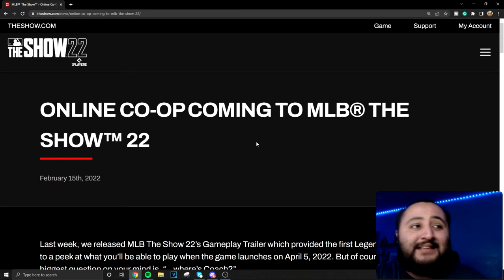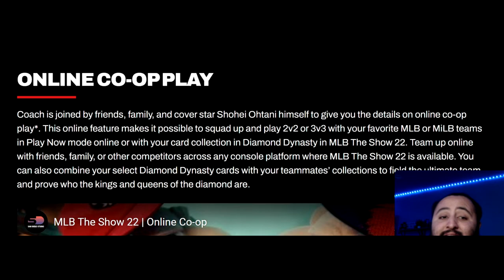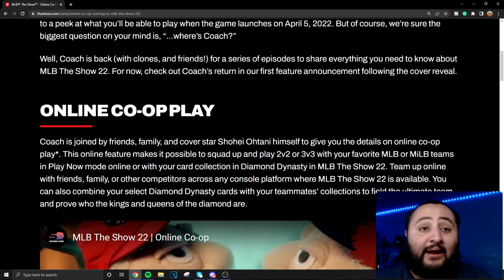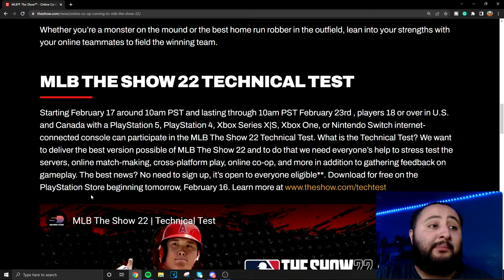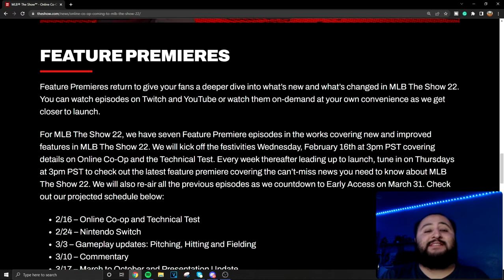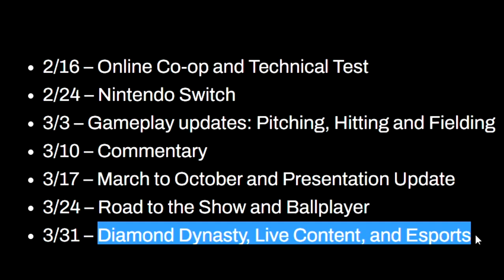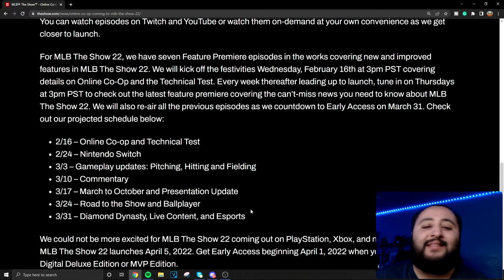CO-OP MODE IS COMING TO MLB THE SHOW 22!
In today's video, we go over EVERYTHING YOU NEED TO KNOW ABOUT CO-OP mode in MLB The Show 22!